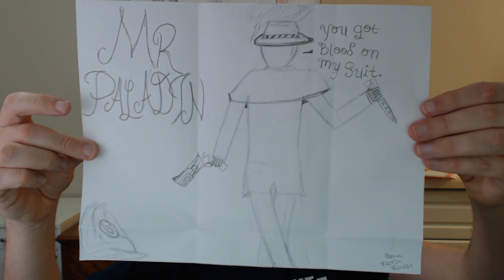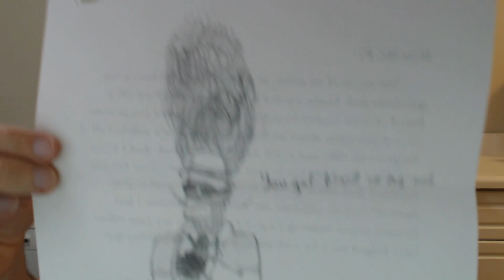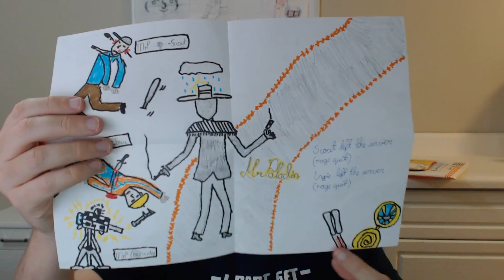MrPaladin's VLOG and Mailbox #4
Time for another VLOG and mailbox video as I have a small collection of mail and packages including some from international!
(sorry for the light hum from my computers fan)